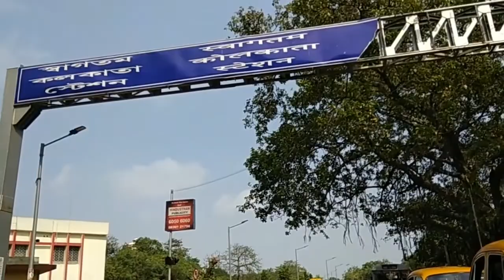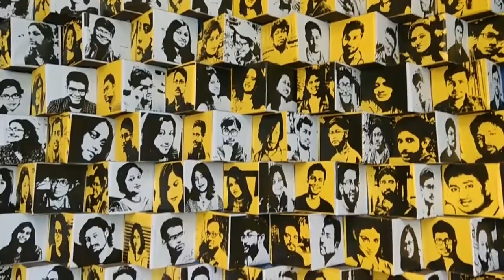RGKAR MEDICAL COLLEGE - Documentary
RGKAR MEDICAL COLLEGE DOCUMENTARY. RG Kar medical College and hospital is situated in Kolkata, Shyambazar. Rgkmch is one of the top College in Kolkata.